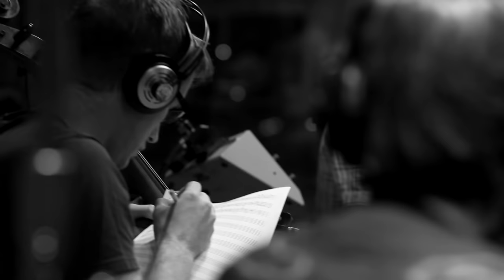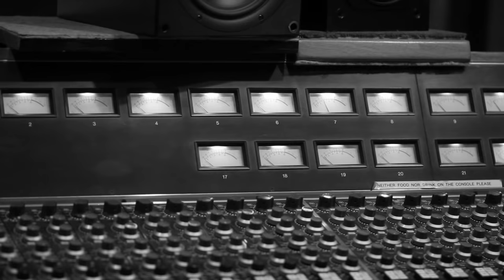Flightless Bird, American Mouth (Wedding Version)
Filmed and Directed by Natalie Johns, Recorded in New York City, Sear Sound Studios.
Produced by Dig For Fire
Edited by Rob Wilson